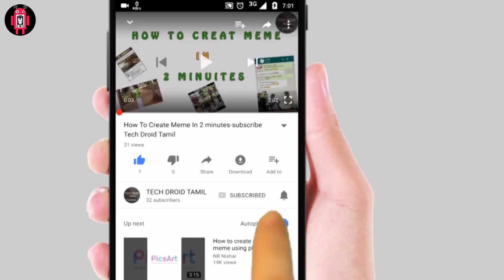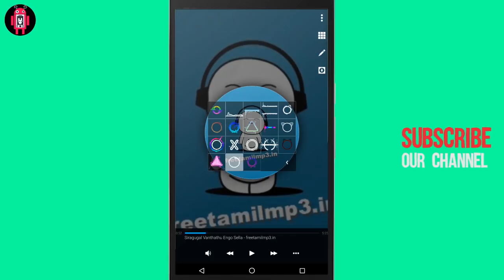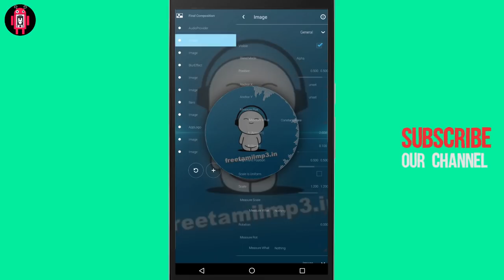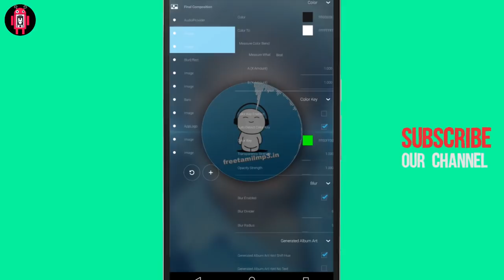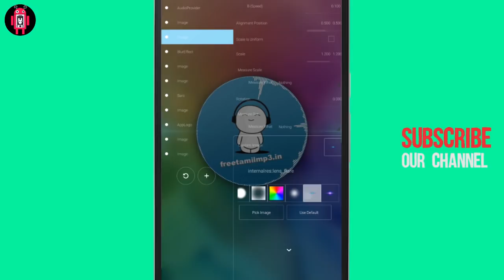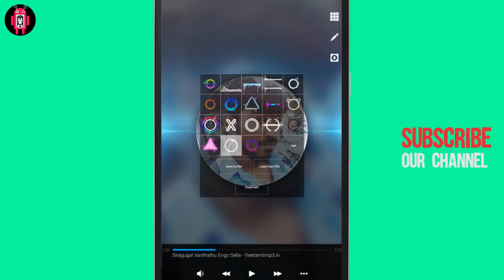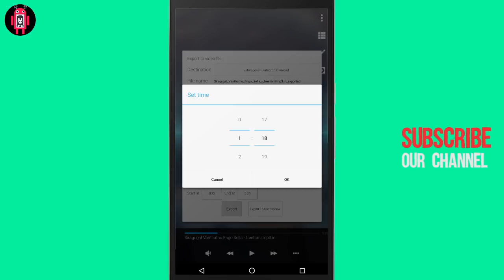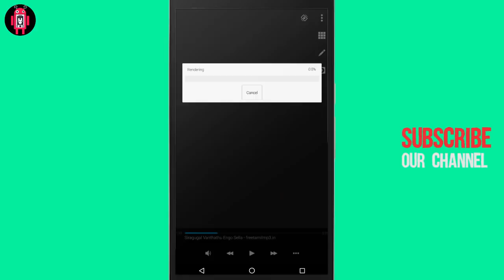இனி நீங்களும் இது போன்ற அழகான spectrum video create செய்யலாம்| how to edit spectrum video in Android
in this video i am shown how to create audio spectrum video. this method is very complicated but i am shown as easy method. hope you like it guys pls subscribe our channel